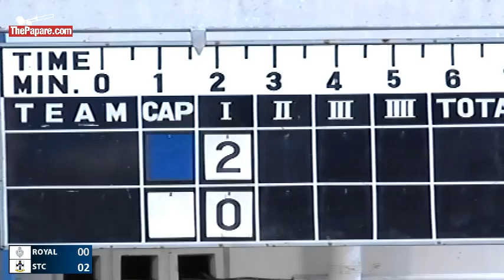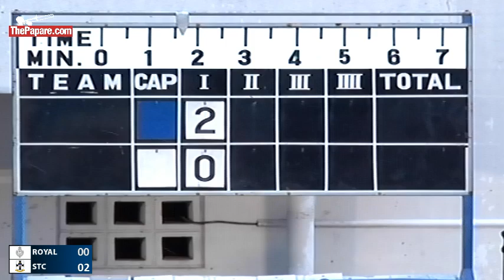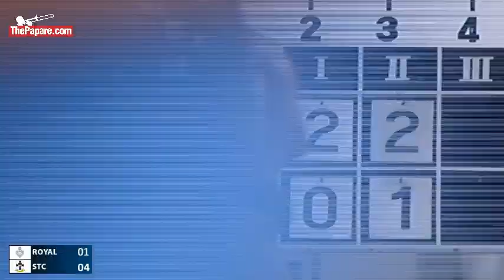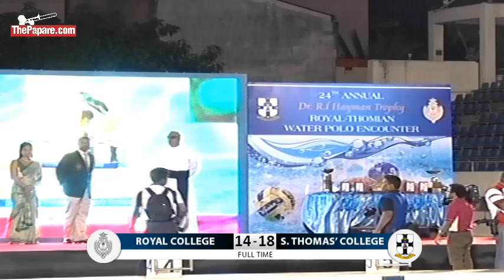Dr. R. L. Hayman Trophy - 2nd Leg